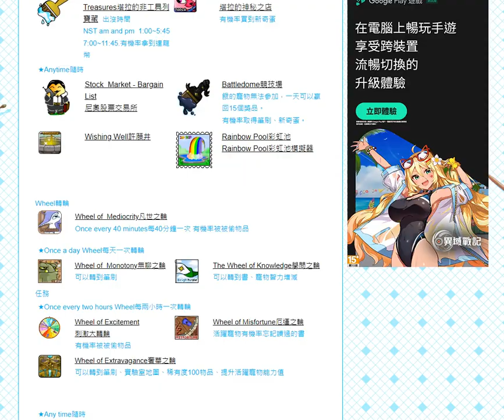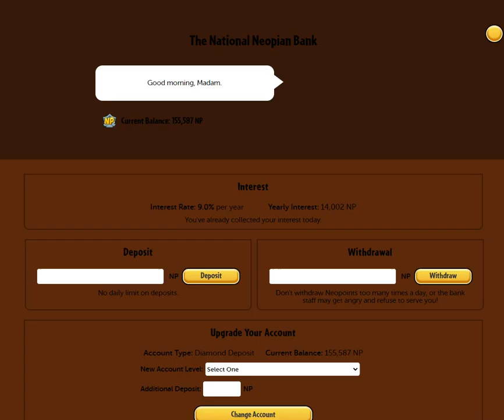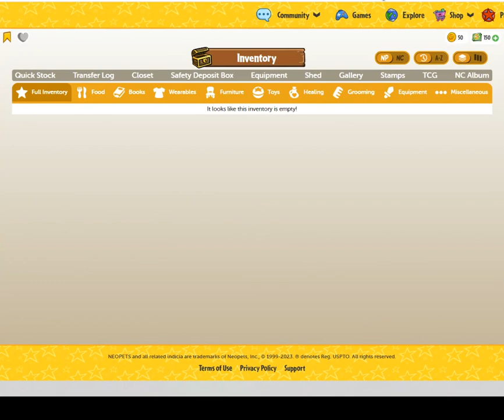Neopets尼奧寵物 凡世之輪、學問之輪、Wheel of Excitement刺激大轉輪、Wheel of Misfortune厄運之輪 Web Game 懷舊遊戲童年 いもうとさまゆり🌈魔女悠莉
🔯招財所得金額比貴賓購買商品的價值更多✨ 魔女茶會✡魔女悠莉「Neopets 尼奧寵物 遊戲與減重、睡眠、消暑魔法」2023/8/15(慢慢更新)
歌枠主播 いもうとさまゆり悠莉粉絲會 Line社群
🈵140人💎🦈東西進來賣💷吸億發大財🦎用不到的東西換成錢💷北中南新品二手網拍園遊會🌠社群交流✨

徵廠商：
🌈繪師、模型師
🌈服飾、飾品、珠寶、手作、半寶石、珠寶黏土飾品
請讓我們代理您的商品，請附上您的原始售價，意者請洽　經紀FB

喜歡這部短片想要贊助我們，歡迎下單魔女茶會的商品✨
魔女悠莉在每個商品上施加的魔法將使你得到意想不到的收穫✨

魔女茶會✡魔女悠莉「Neopets Dailies尼奧寵物超連結、新奇蛋、達龍幣、筆刷取得攻略、大雪怪睡與致命骰子台灣時間」2023/9/21(慢慢整理)

第一次轉厄運之輪，超級幸運拿到頭像(機率隨機，不會顯示你拿到)